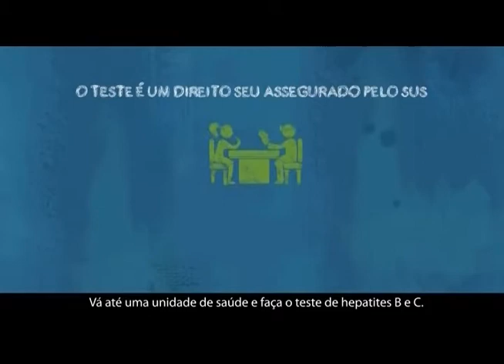18/01 - Câmara Entrevista sobre a estiagem no Alto Uruguai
18/01 - Câmara Entrevista sobre a estiagem no Alto Uruguai